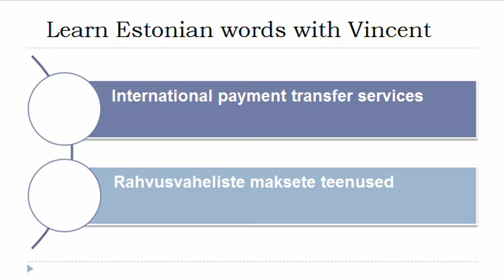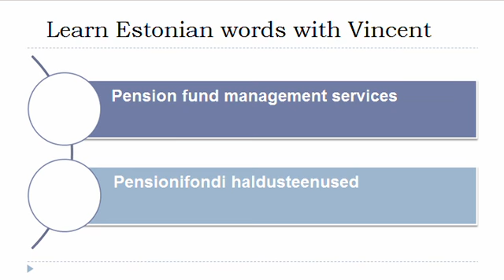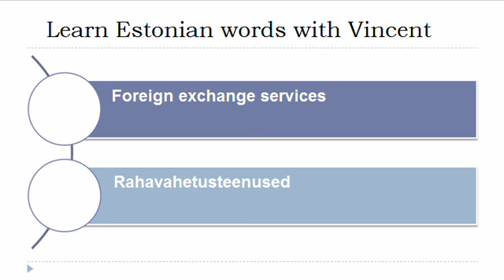Learn Estonian = Vocabulary = Banking services